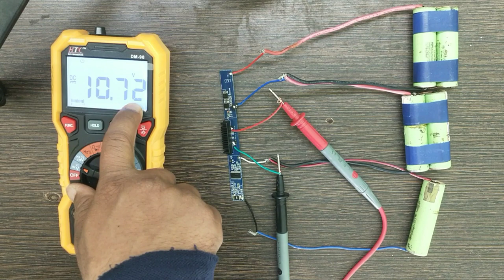Laptop battery bms circuit repairing l laptop battery l BMS circuit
laptop battery repair
laptop battery repairing
how to repair laptop battery
laptop battery output nhi de rha h
laptops battery circuit not working
laptop battery circuit repairing
bms circuit repairing
how to find bms circuit
how to repair bms circuit
all about bms circuit
laptops battery connection with bms circuit
bms
bms full form
bms circuit connection with battery
Lithium battery circuit
lithium ion battery pack
laptop battery
laptops battery ko kaise repair kare
how to charge laptop battery
how to charge laptop battery without laptops